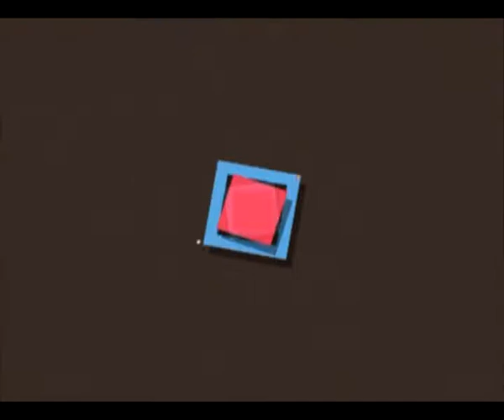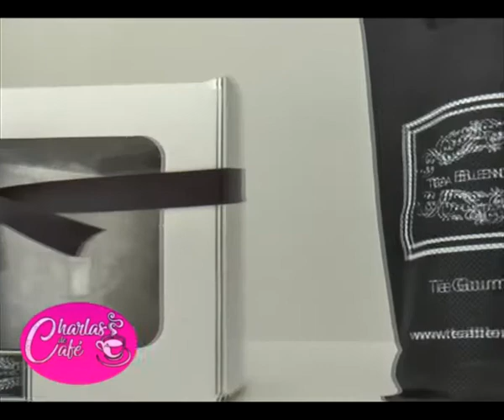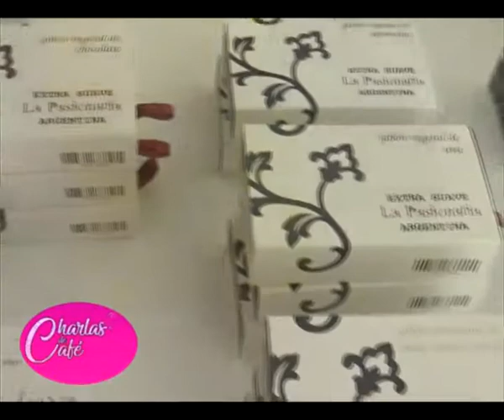Passioné - un universo de aromas,creado por Andrea y Flavia Turano [Charlas de café TV]